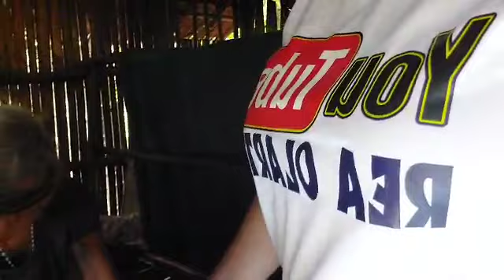KUYA VAL NAIYAK SA KALAGAYAN NI LOLA